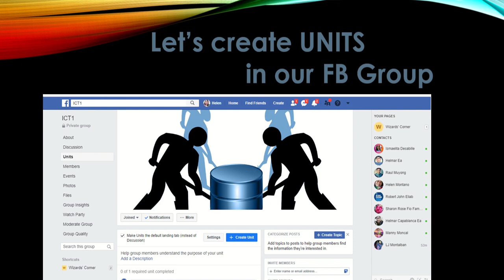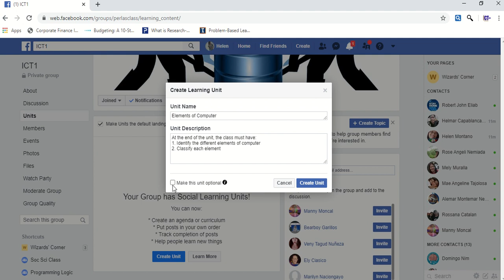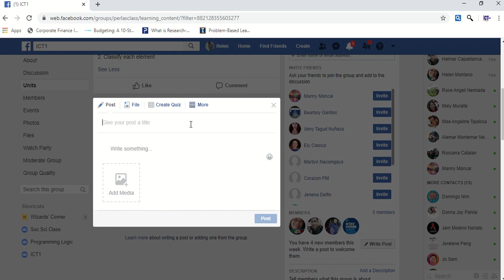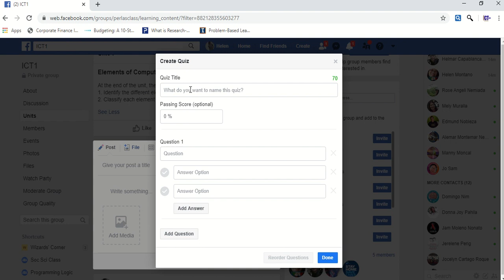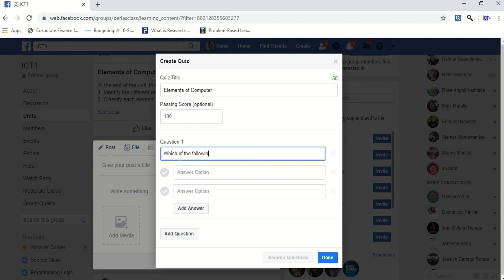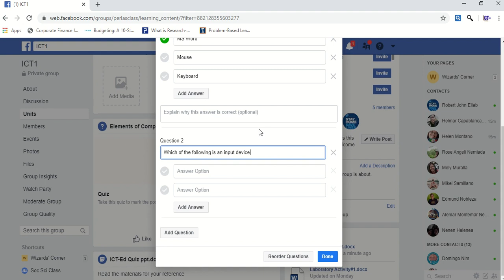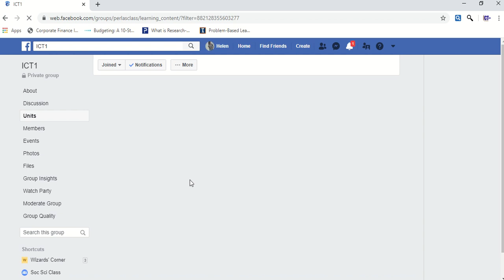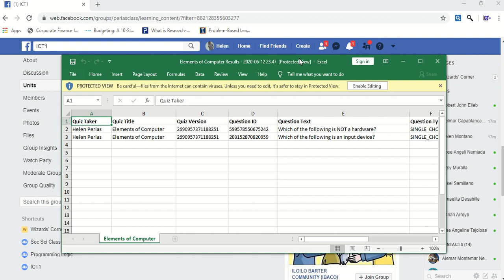Creating unit, post and quiz in a Facebook Group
Continuation tutorial in the creation of pandemic classroom through Facebook group which covers the creation of units, posts and quizzes.  It is to maximize the feature of Facebook as a social learning platform for education.

I'm so glad to share with you this video and learn the content in your own pace. Just take your time.

How to Make an Interactive Lesson with Quiz, Apply Animation and Insert Actions in PowerPoint